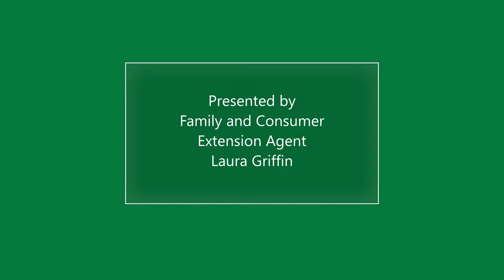3 Envelope Crock Pot Roast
Easy recipe demo to make a tasty roast in the crock pot with three flavor seasoning envelopes.